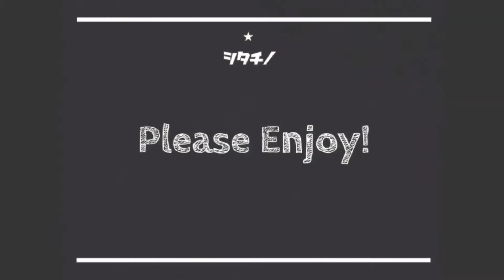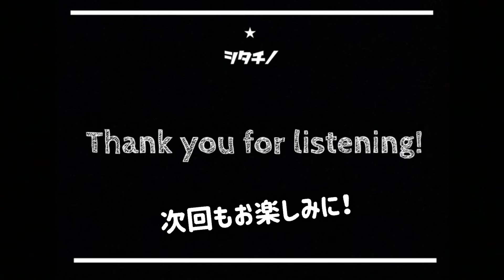シタチノ"リレー小説"【ラジオドラマ】第⑨話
📻シタチノ "リレー小説" ラジオドラマ📻

〜第⑨話〜

⚫︎出演⚫︎
若松春奈
松浦康太
市川大貴

脚本：市川大貴  (水色背景部分)
　　　松浦康太  (グレー背景部分)

編集：市川大貴

🦖シタチノが新たな試みを始めます！！

✨リレー小説「ラジオドラマ」始動です！✨

🤔シタチノリレー 小説とは…
まず市川大貴がある物語の1ページ目を書きます！その後2ページ目を松浦康太が書きます！

このような感じでバトンを回して物語を作ります！！

📣どう続くかは全く打ち合わせをしません！
結末のわからない執筆ゲームです！

📻そして、2ページ脚本が出来上がるごとに、【ラジオドラマ】としてシタチノメンバーで演じて、YouTubeや、Twitterにアップします！

👍更に！視聴して下さっている皆様参加型の企画でもあります！

▶️YouTubeのコメント欄に物語の続きの予想を書いて頂くと、もしかしたらそちらが採用されるかもしれません！

💪初めての試み！ゲーム感覚で楽しみながら、皆様にも楽しんでいただけるものになるように頑張ります！

お楽しみにー！！

✨🦖シタチノのYouTubeアカウントです🦖✨

◉シタチノとは
わたしたちが面白いと思う、やりたい事ができる場所を作ろうと、2018年6月に結成致しました。

がお芝居を通してできる色々なことをやっていきます！